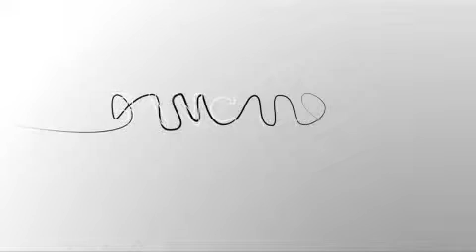Intervista a Alberto Stracuzzi - CFI Group Italia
Alberto Stracuzzi, Business Director di CFI Group Italia, spiega l'evoluzione delle aspettative del cliente bancario nel contesto della crisi economica